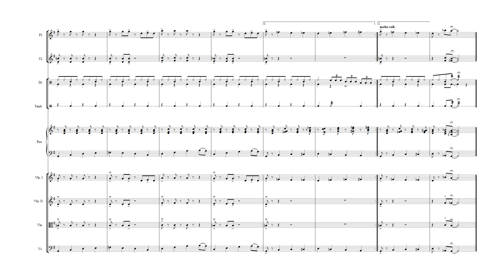Rock Salmon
One of a series of 'food' related pieces for junior orchestra. Score & parts available @